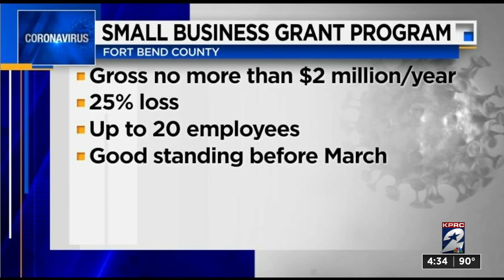Fort Bend County judge launches $22M grant program for small businesses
Fort Bend County Judge KP George announced Friday that he is launching a program to help small businesses struggling through the coronavirus pandemic.